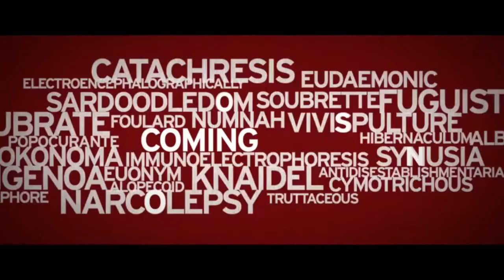Bad Words - Jason Bateman Interview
Kendall Long sits down with actor/director Jason Bateman for his new film Bad Words